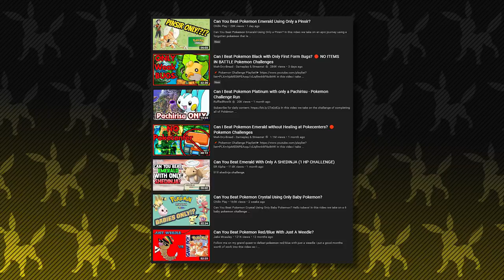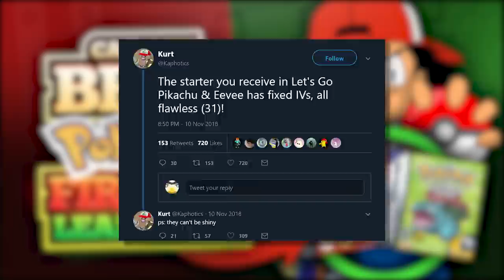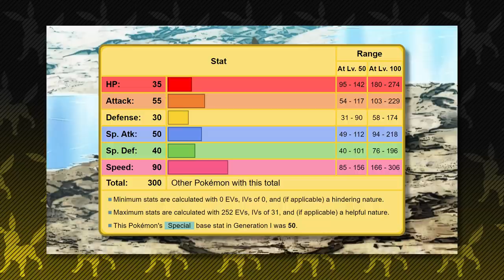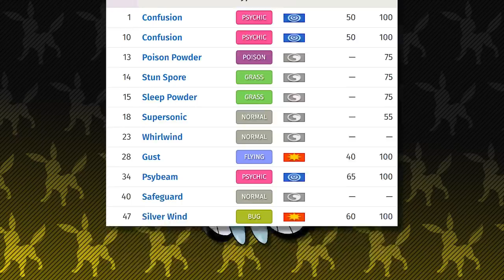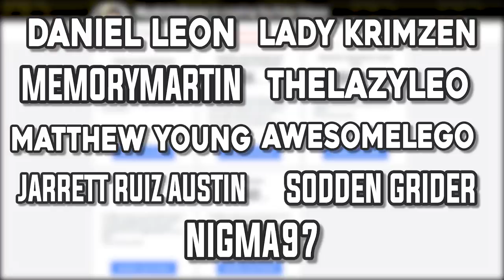Pokemon Firered and Leafgreen, But I Can Only Use Ash's Pokemon!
Man I have seen these challenge videos all over YouTube as of recent. Can I beat this Pokemon game with this pokemon? All of these ideas are fantastic and they honestly provide a great amount of entertainment.  With inspiration from those series, I decided I want to hop on that train too but with a different twist. I want to take different important trainer’s team to see if they had the ability to beat the Pokemon games like today for example with our good old buddy Ash Ketchum. I want to do an analysis to see if Ash Ketchum has what it takes to beat Fire red and Leafgreen. When doing this challenge, there will be no bs anime mechanics meaning Pikachu will be practically ineffective against Brock. We are going to see if Ash Ketchum has what it takes to beat Kanto without plot armor on his side.  Before I get into the analysis though, I want to cover some more things so you guys can get a full understanding of what this project is going to entail.

Patrons who have donated: JDinis, Aanvik, The4thgengamer, Coolindude, Jasmin Skoplijak, Tyree Awantaye, Savannah (my secretary), Poketuber, The Sith'ari, Kepheus, ChikoritaCheezits, SpikeSP, Flyjubilee, JesseTheRuby, Frostfang5412, Daniel Leon, Diane Wierzbicki, Lady Krimzen, Derpy Poster, Dylan Clough, Miguel Poissant, Pub Sparky Wynx, Gasnort, Pal491, Ryan Turk,  Lightningwolf4r, TheLazyLeo, AwesomeLego, Sodden Grider, AkAjmc, Nigma97